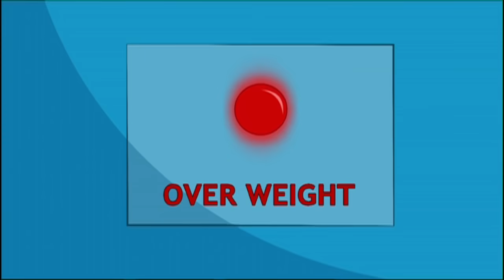Pakdam Pakdai Season 2 - Episode 76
True to its name, the series is a constant chase between Doggy Don, a friendly, slightly dumb dog and the 3 mice that live in his house. Doggy Don is aided in his attempts to defeat the mice by his older brother Colonel, an ex-army dog, who is smarter than Doggy Don, but not as smart as the 3 mice. The show is a constant dog and mouse chase and the havoc that ensues when Doggy Don and Colonel try and fight them and win back their territory.